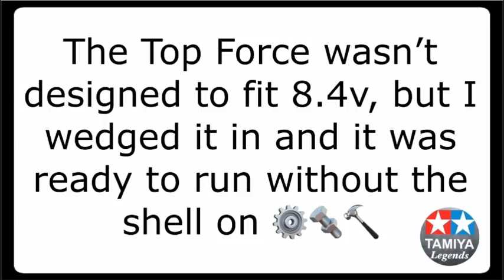Tamiya Top Force RC Buggy + Technigold + 8.4V Battery 🏎💨💨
Just a quick performance video showing how quick the Technigold motor was fitted in the Tamiya Top Force RC Buggy with a 8.4v battery, it didn’t disappoint me 😍😍😍